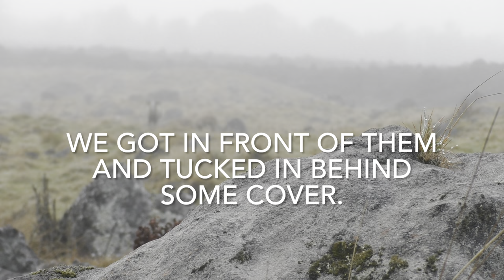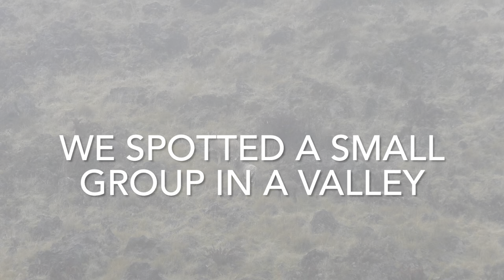Mouflon Sheep Hunting in Hawaii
Mouflon sheep hunting in Hawaii with Hawaii Safaris Outfitter